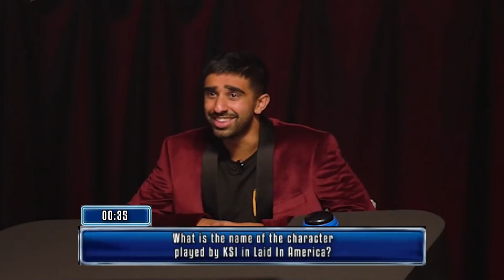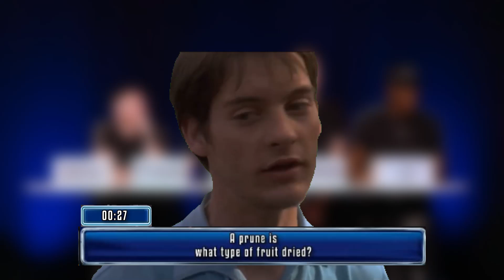Bully Maguire VS The Chase (Sidemen edition)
In Josh's absence, Bully Maguire is asked by the Sidemen to come and take his place in their game show.

*Editing note* - This is my first Bully Maguire edit, hence why it may be average compared to others, so please keep respectful opinions.